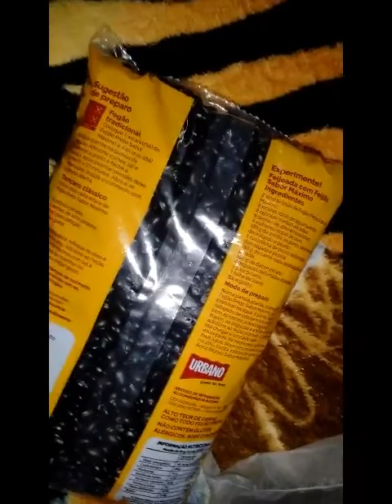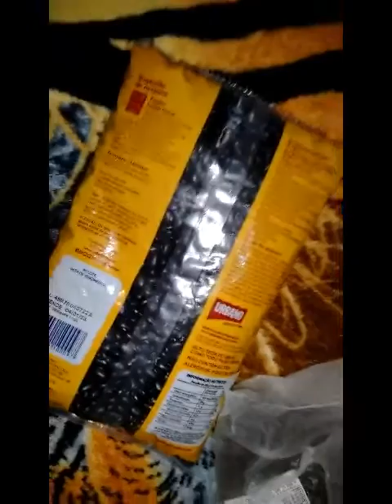Bichinho,Larvas e insetos em seu Armário de cozinha que está acabando e infectando seus alimentos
acabe com os bichinhos que ficam em seu armário acabando com seus alimentos larva que Dévora tudo Grão, biscoitos,Arroz, Feijão e Macarrão Acabe com eles imediatamente com o Maurício da Farmácia e Master Chef